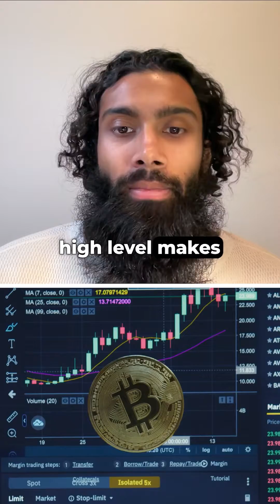What is Crypto AI? Niraj Pant of Ritual.net Breaks It Down!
Is AI a game-changer for blockchain and crypto? Niraj Pant of Ritual dives into the potential benefits and drawbacks of artificial intelligence in the crypto space. This YouTube clip explores how AI can be used for smarter trading, enhanced security, and more, while also considering the potential risks. Watch to learn how AI is shaping the future of crypto.